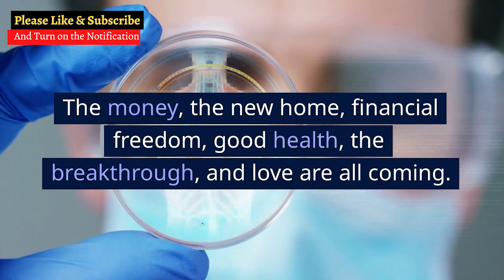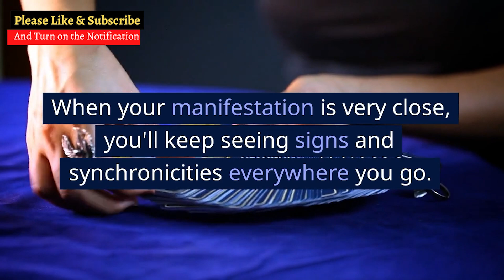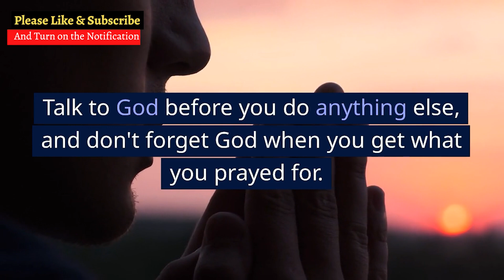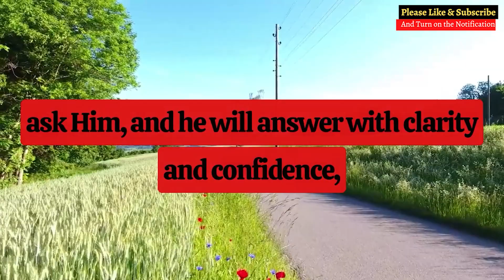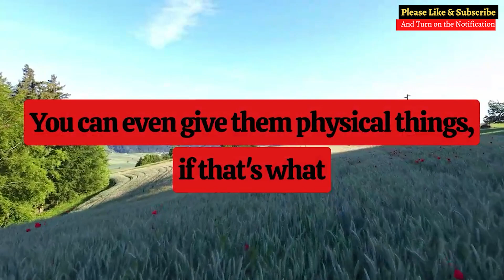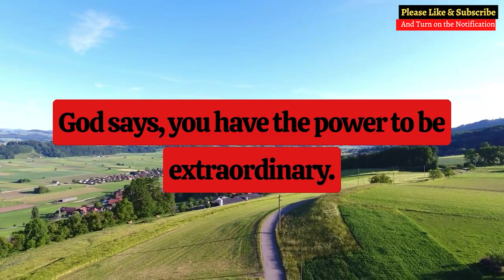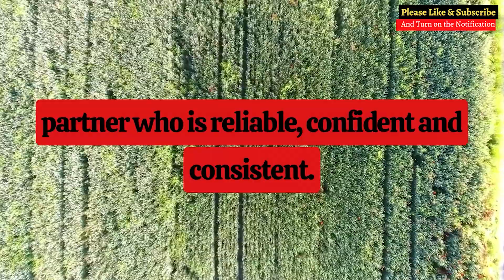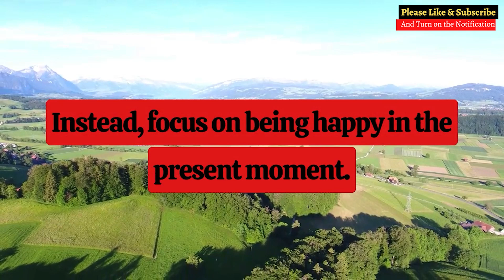🛑The Next 3 Month Will Be Much Better Than Last 9 Months If you... God Message Today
Receive this message from God now. A message from God for you, In life we will certainly go through difficult times, therefore, a message from God and a message of faith and hope reminds us that even going through tribulations we cannot forget God. The message of faith and hope strengthens us to move forward, for God is with us. An urgent message from God especially for you. We create inspiring bible videos for you.

Credits:
🎞Video - Pexels And Pexaby